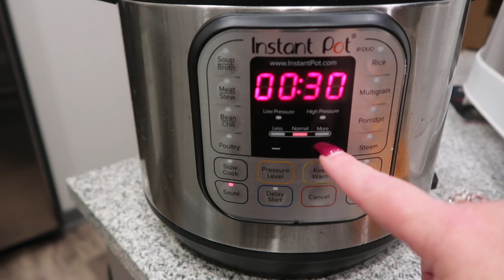INSTANT POT| CREAMY GARLIC CHICKEN PASTA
This recipe is something quick and easy for dinner through out the week. It was inexpensive and very yummy! We will be trying it again. I was able to find the recipe in Pinterest, along with many other recipes that look super easy. We have continued to strive for better in our daily lives. We continue to push forward and pray for our families.